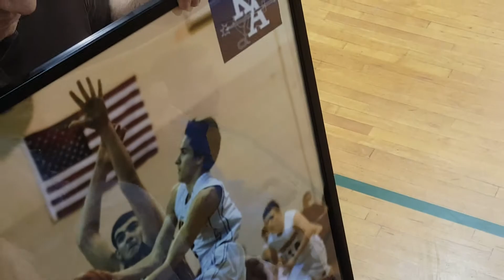Koinonia Academy Basketball 2016 Senior Night